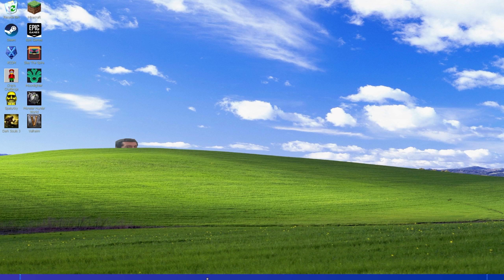StarCraft 2: Heart of the Swarm | Episode 8 [Nuclear]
They kinda like, don't hurt huh?